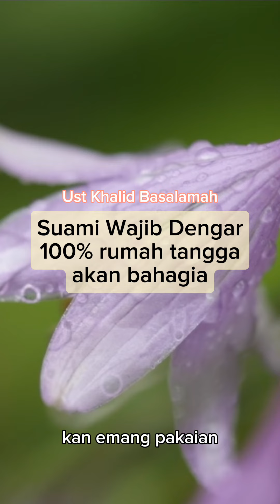Ustadz Khalid Basalamah - Istri banyak membeli baju